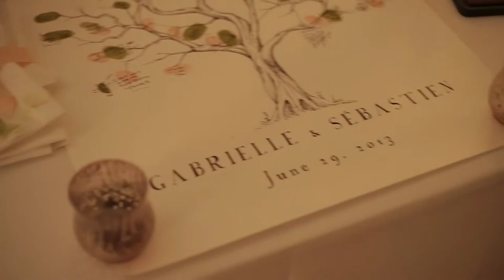France Wedding Videographers :: ZEN Film Works :: Gabby and Seb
Set in the ancient fortified town of Carcassonne in southern France, Gabrielle and Sebastien's wedding day was one to remember. Strong winds made for a challenging shoot, however the spectacular stone work in this fairytale city made for some creative and magical moments.
Film Production: ZEN Film Works - zenfilmworks.net
Cinematographers : Christopher Nemes & Sebastian Thomas
Editor : Christopher Nemes